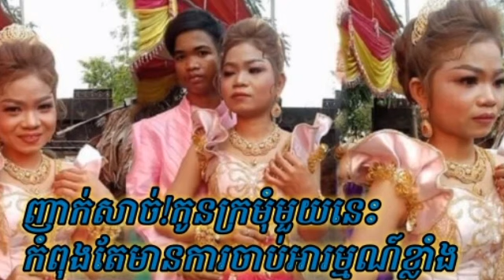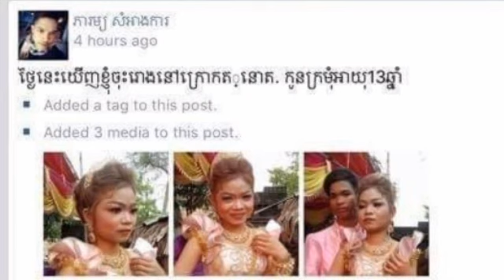ញាក់សាច់!កូនក្រមុំមួយនេះកំពុងតែមានការចាប់អារម្មណ៍ខ្លាំងពីសំណាក់បងប្អូនក្នុងបណ្តាញសង្គមហ្វេសប៊ុកដោយសា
The bride is getting a lot of attention from Facebook friends because she is ...